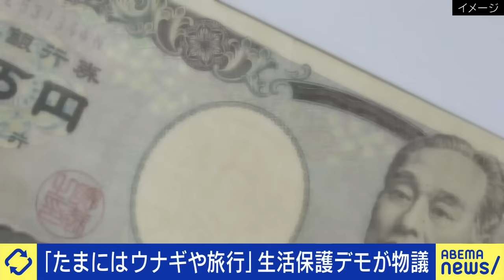【たまにはウナギ食べたい】生活保護デモなぜ物議？最低限度の暮らしとは？バッシングどう向き合う？20代の受給者に聞く｜アベプラ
◆続きをノーカットで視聴

【借金】なぜ1000万円も？多重債務でピンチ？自己破産なぜ抵抗感が？一発逆転を狙う？ひろゆき＆当事者｜アベプラ

【若年性ED】セックスの失敗が原因？バイアグラの効果は？パートナーとの会話が重要？ひろゆき&当事者｜アベプラ

◆キャスト
MC：大空幸星
佐々木大志郎(困窮者支援の「つくろい東京ファンド」所属)
しかまる(生活保護YouTuber)
當間ローズ(歌手/モデル)
堀潤(ジャーナリスト)
RaMu(グラビアタレント/YouTuber)